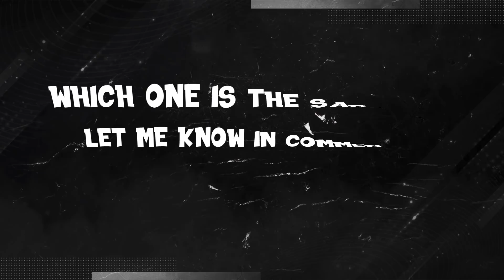Saddest NATION CHANGES in FIFA! 😔💔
FIFA 22 Saddest Nation Changes in Football! ft. Laporte, Grealish, Wan Bissaka, Jorginho, Mendy! In this video, we will see Football Facts & FIFA Myths in FIFA History with players switching their nationality and national team! With FIFA 21 Clubs like Chelsea, Barcelona, Manchester United!

📋 Players featuring in this video:
Bounou Sevilla Morocco
Brereton Blackburn Chile
Mario Fernandes Russia
Mendy Chelsea France
Laporte Manchester City Spain
Wan Bissaka Manchester United Congo
Musiala Bayern England
Jorginho Chelsea Italy
Aubameyang Arsenal France
Grealish Man City Ireland
Elkeson Brazil China

🛈 ALL ABOUT MY CONTENT:
Hi there! 👋😃 New to [ZAN OMG]? If so, Basically my videos are my own opinions about FIFA and Football. If you're someone who loves playing games and sports then you're at the right place to find all the knowledgeable information. Each video has its own topic which makes it different and provides valuable information such as how good Football Players are in the present or will be in the future… That’s why you see every FUT Card with a different Overall Rating compared to the previous year… either It’s an Upgrade or a Downgrade. Now, It comes to the most requested content on my channel… FIFA Confirmed Transfers & Rumours, It is a series which I started since the creation of my channel and now upload it every two days… because a lot of players move or change their clubs for different reasons. When does the Transfer Window open/closes? Well… the answer is simple it opens on the 1st of January and closes in Mid-December! That’s the time when players can be purchased or sold by their clubs. With all that said, my main aim is to share the knowledge/experience that I gained throughout the last 8 years by watching Football, analyzing the weekly matches, news, podcasts, and playing video games like FIFA… which is the most well-known sports game ever. I hope you can learn something from my daily videos.

You can expect different types of videos/series such as Confirmed Transfers, Player Ratings Upgrades / Downgrades, FIFA History, and sometimes Football Facts.

There is one question many people ask me… ZAN! How do you make your videos? Well… I watch events, news, documentaries, and podcasts to keep myself up to date and then share my knowledge/experience with you all :)